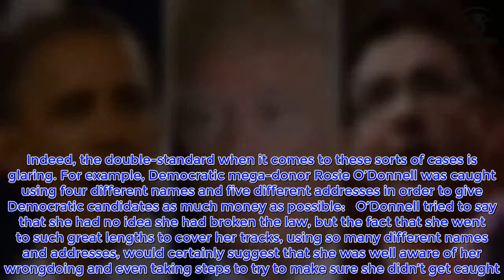After Trump Pardons Him, D'Souza Comes Forward With Shocking Claim About Obama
On Thursday, President Donald Trump made liberal heads explode by pardoning conservative filmmaker Dinesh D’Souza, the mastermind behind best-selling movies like “2016: Obama’s America.” In the wake of this good news, D’Souza wasted no time before coming forward with a shocking claim about Barack Obama.  Dinesh D’Souza is undoubtedly one of the most prominent and vocal conservatives in America. The most successful documentary filmmaker of all-time, he produced the wildly popular movie “2016: Obama’s America.” However, while D’Souza has been incredibly successful, his work has also made him a target. While Barack Obama was in office, D’Souza was prosecuted for using a “straw donor” to make campaign contributions on his behalf which exceeded the established limitations for an individual. Donors rarely face charges for such violations, and the investigation into D’Souza’s actions was widely seen as a political witchhunt, but he pleaded guilty to the charges in federal court in 2014.   His lawyer argued that the government “targeted” D’Souza “because of his consistently caustic and highly publicized criticism” of Barack Obama. He filed court papers at the time claiming that his client was “selectively targeted for felony prosecution because of his outspoken, vigorous and politically controversial criticism and condemnation” of the president and his administration. Indeed, the double-standard when it comes to these sorts of cases is glaring. For example, Democratic mega-donor Rosie O’Donnell was caught using four different names and five different addresses in order to give Democratic candidates as much money as possible:   O’Donnell tried to say that she had no idea she had broken the law, but the fact that she went to such great lengths to cover her tracks, using so many different names and addresses, would certainly suggest that she was well aware of her wrongdoing and even taking steps to try to make sure she didn’t get caught. D’Souza ultimately avoided jail time in his case but was confined for 8 months in a halfway house, given five years probation, and ordered to pay a $30,000 fine. However, it was announced on Thursday that he was granted a full pardon by President Donald Trump, who agreed that it was absolutely ridiculous to prosecute the filmmaker for something prominent Democrats have always gotten away with. In announcing the pardon, Trump said D’Souza “was treated very unfairly by our government!”   D’Souza responded to the pardon by expressing his heartfelt thanks to Donald Trump and noting that Obama had very nearly destroyed his faith in the American dream. “My heartfelt thanks to those who prayed for me, supported me & reached out on social media to President Trump to pardon me,” D’Souza tweeted. “Obama & his stooges tried to extinguish my American dream & destroy my faith in America. Thank you @realDonaldTrump for fully restoring both.”   D’Souza’s wife Debbie also expressed her gratitude to the president and gave special thanks to